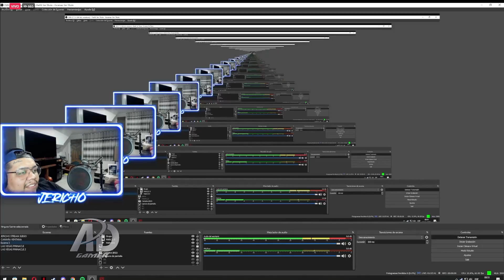😲HECTOR JUEGA SF MID CONTRA CHRIS😲, TRANSMITE SU PARTIDA POR EL STREAM DE JERICHO